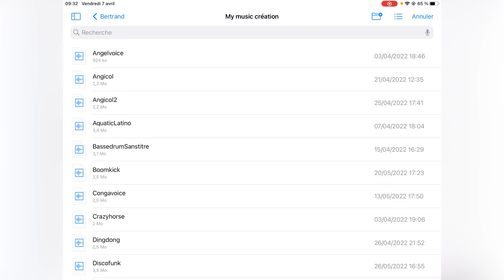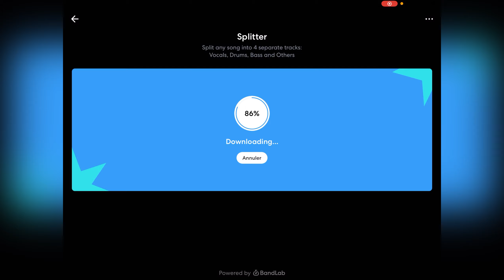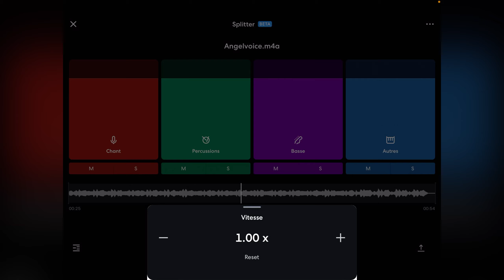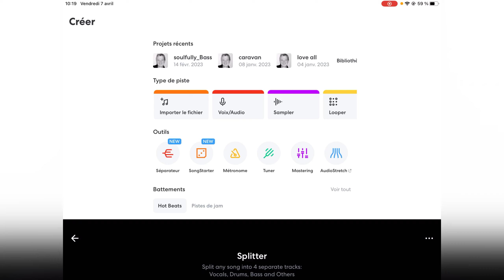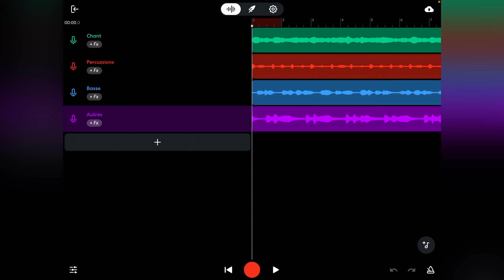BANDLAB SÉPARER LES 4 PISTES AUDIO GRATUITEMENT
SÉPARER LES 4 PISTES :VOIX, BATTERIE, GUITARE, AUTRE GRATUITEMENT PAR BANDLAB